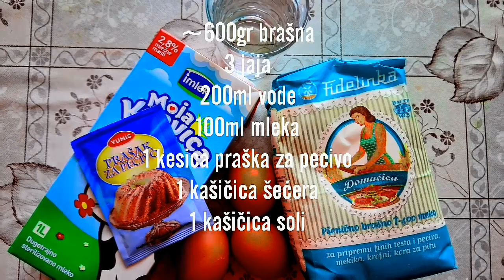BRZI SELJAČKI UŠTIPCI ~ BUĆKAVCI ~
Jednostavan recept za brze seljačke uštipke - BUĆKAVCE.

Detaljan recept možete pronaći na mom blogu.

Sastojci:

~600gr brašna
3 jaja
100ml mleka
200ml vode
1 kesica praška za pecivo
1 kašičica soli
1 kašičica šećera
ulje ili mast za prženje

Korišćena muzika:
The Easy Winners by E's Jammy Jams